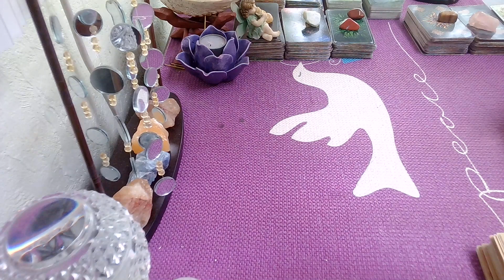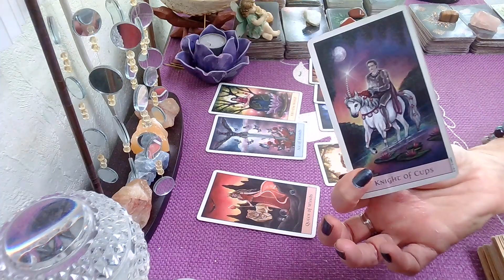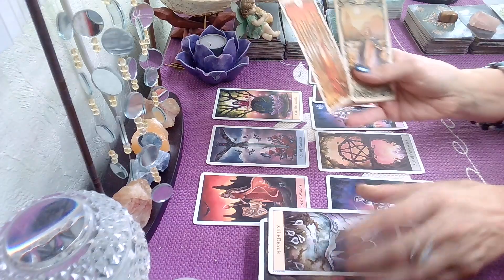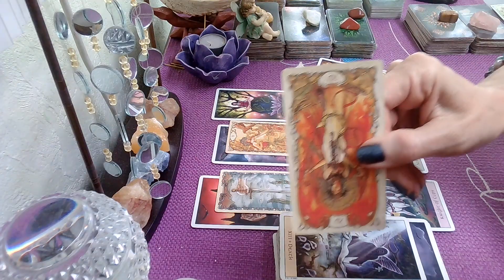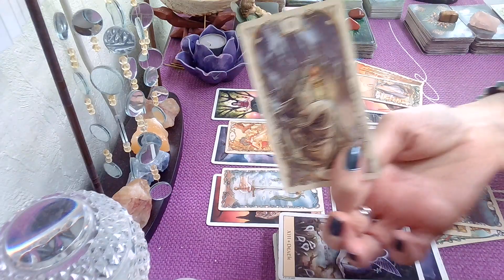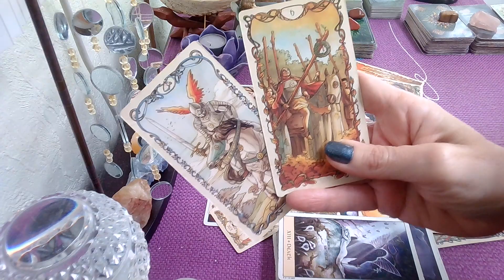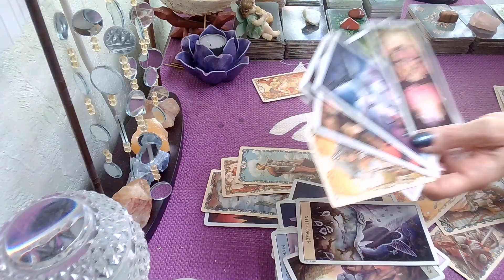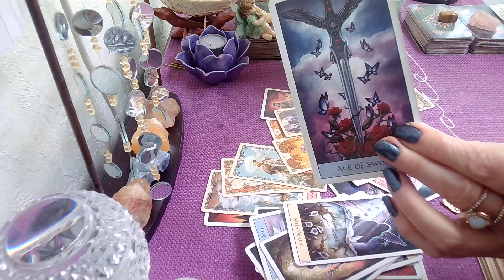Cancer February 20-28, 2022; You Win! Truth, & Clarity Transforms Your Life!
Cancer February 2022 Weekly Tarot Reading